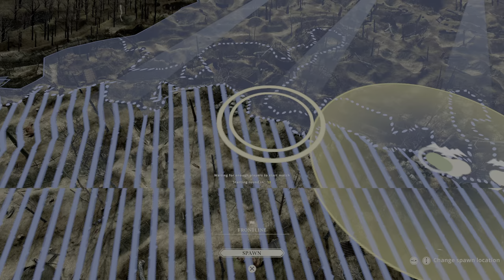WW1 VERDUN | ST. MIHIEL | FRONTLINES | NO HUD GAMEPLAY | PS5 VERSION 4K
Verdun Noob. Thought I'd try this game out its alot like Battlefield, this is my 1st day playing.
Its Hardcore already (Friendly Fire, 1 hit kills) it doesn't seem to have aim assist & has a nice strong recoil & gun sway, this is how I would rather play every FPS game, GG.
A decent full round that starts with a triple grenade kill. (No Commentary).
This game is 7 years old now, this PS5 VERSION looks & plays well, its a simple 'Realistic Infantry Squad & Class Team Based FPS', 'VERDUN' &/or 'TATTENBERG' (vid coming soon).